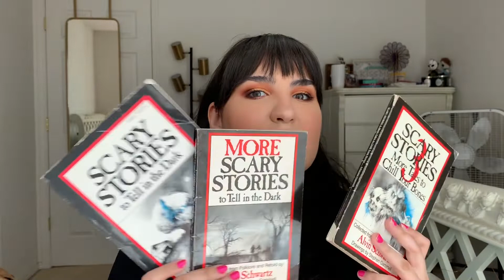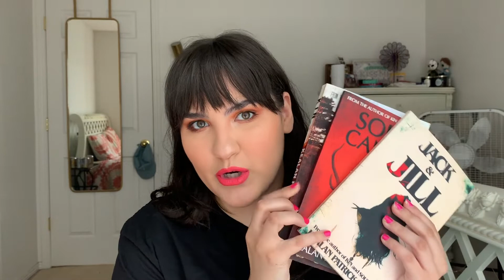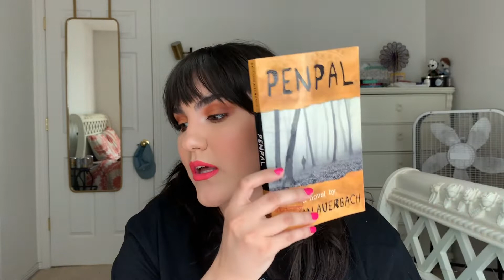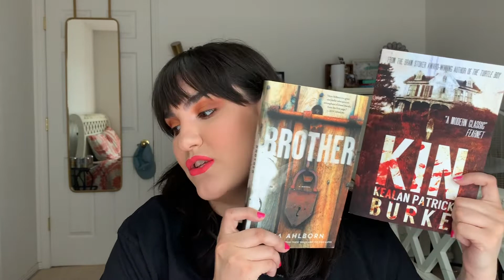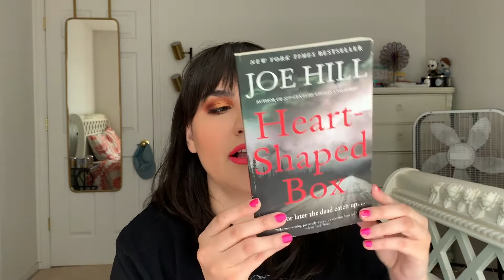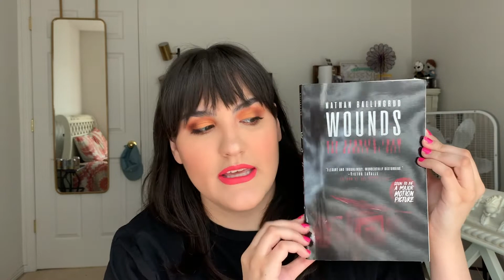Horror Booktube Tag!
I felt like it was time to do a horror book tag and found this one! It was super fun to do and I am super thankful for Alex over at Hey Little Thrifter for creating this tag! Go check out her instagram and her channel! ☺️

The Questions:
1- How and when did you get into horror?
2- What was the first horror book you read?
3- What horror related goodness can we expect from your channel?
4- Do you have any favorite themes or subgenera within horror?
5- Name an underrated horror novel or author
6- Name an overrated horror novel or author
7- Recommend 3 of your favorite horror novels
8- Recommend a book for someone who is new to the horror genre
9- Are there any book to film adaptions that you particularly loved or hated?
10- How do you discover new, or new to you, horror books?
11- What was the last horror book that you bought?
12- What horror book is at the top of your wishlist?
13- Tag others :)